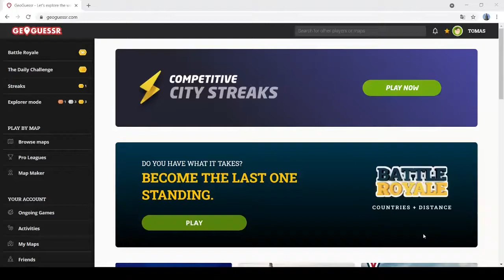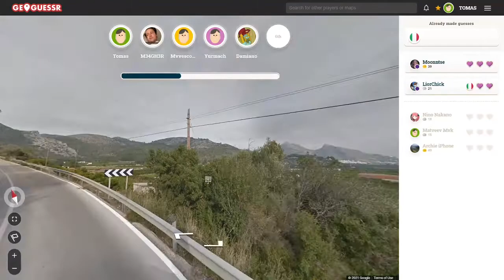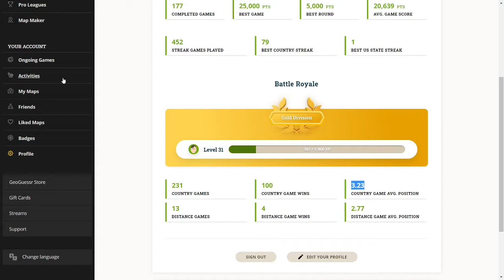SETNY WIN W GEOGUESSERZE